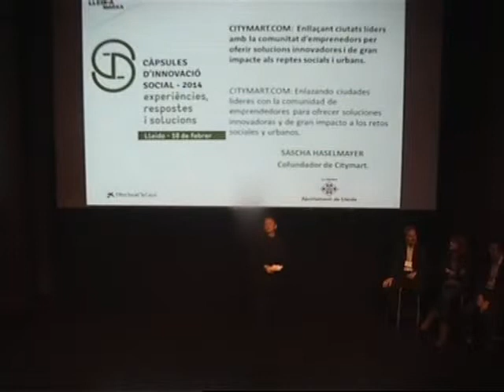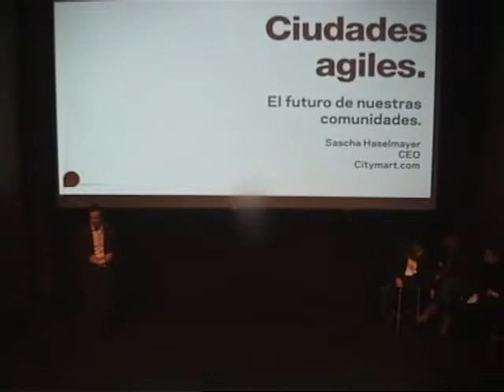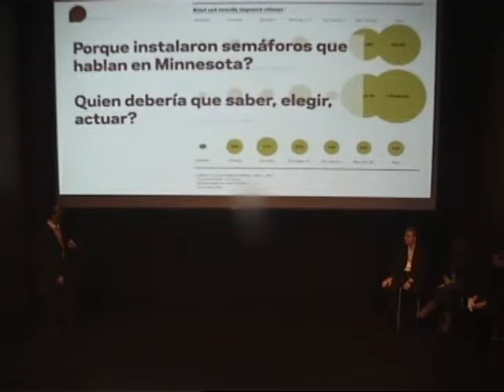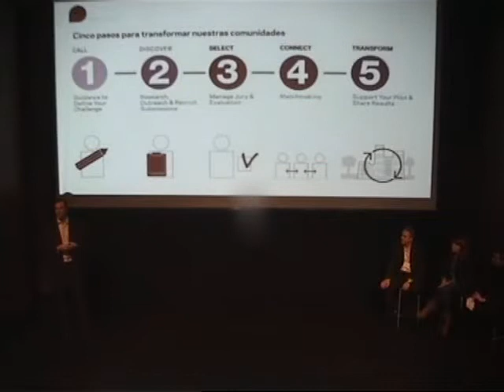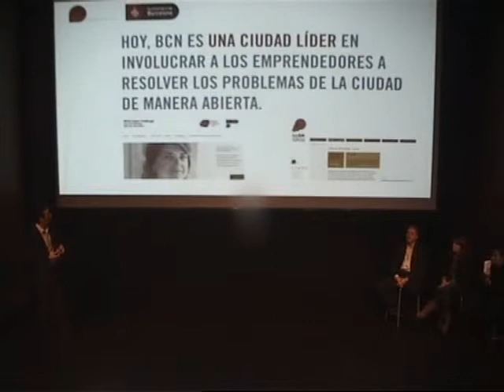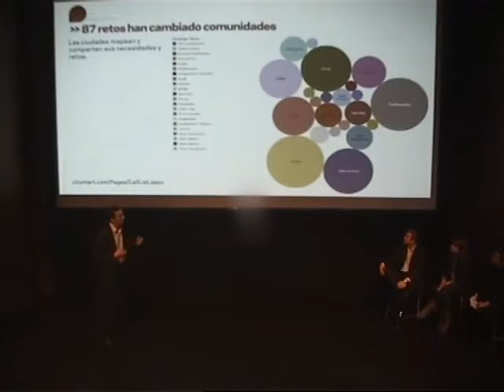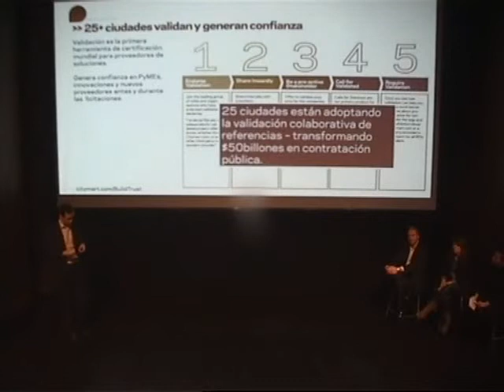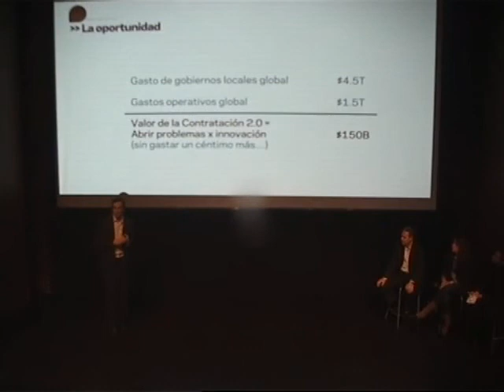Càpsules d'innovació social 2014 (àmbit 2 / càpsula 3)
CITYMART.COM: ENLLAÇANT CIUTATS LÍDERS AMB LA COMUNITAT D'EMPRENEDORS PER OFERIR  SOLUCIONS INNOVADORES I DE GRAN IMPACTE ALS REPTES SOCIALS I URBANS.
Sascha Haselmayer. Director i Cofundador de Cytimart.com

Citymart.com ofereix una metodologia i una plataforma tecnològica per ajudar a les ciutats a identificar, avaluar i implementar solucions innovadores. Aquestes solucions volen millorar i fer més eficient els serveis socials i urbans amb l'objectiu de millorar la qualitat de vida de la ciutadania. Aquesta metodologia permet accelerar la difusió d'innovacions socials i urbanes al voltant del món, generant oportunitats a les comunitats d'emprenedors.